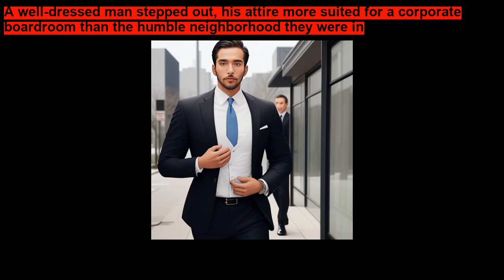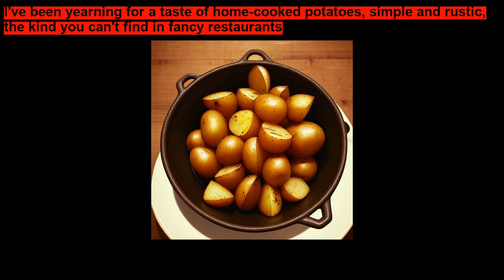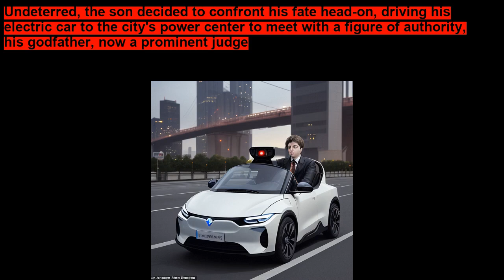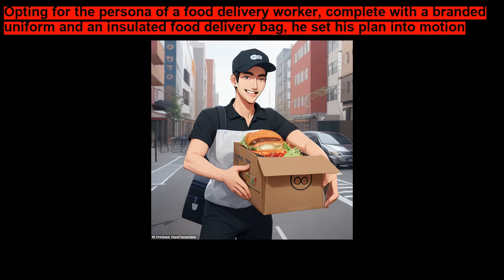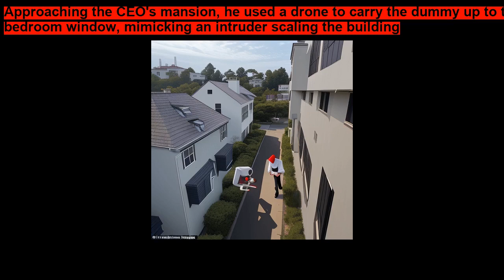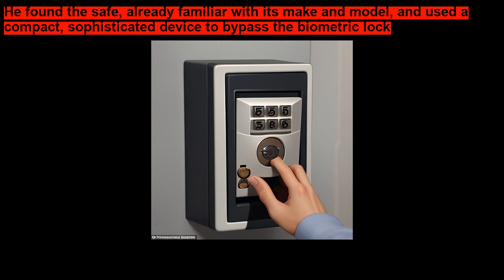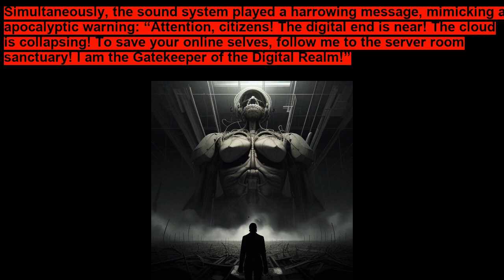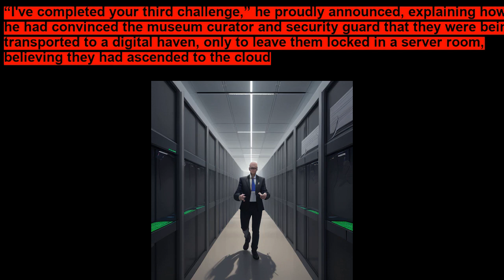The Master Thief a Legacy of Shadows ~ Legend Stories for Kids